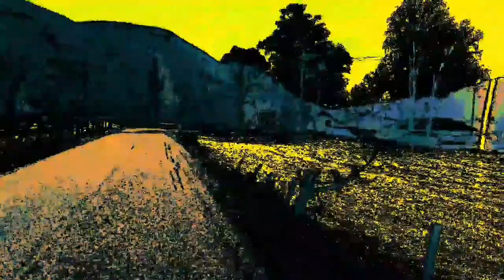From here to there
Mot buøen